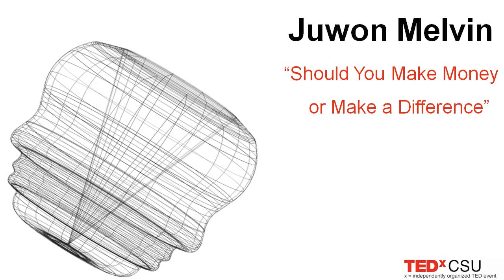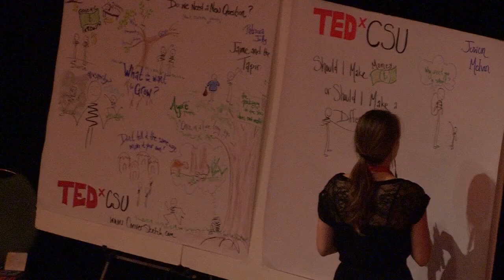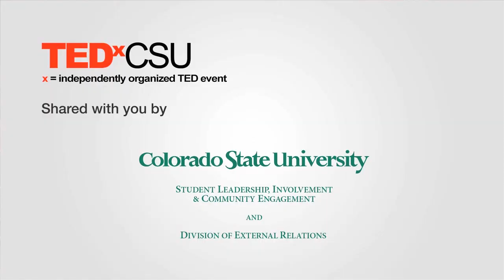Should You Make Money or Make a Difference?: Juwon A. Melvin at TEDxCSU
Juwon A. Melvin graduated from Colorado State University in 2008 with a B.S. in Business Administration and a certificate in Entrepreneurship. He is the co-founder of LifeSoap Company, a social venture that supports clean water for school children in developing countries. Juwon was featured the Denver Post, NBC News, Self, 5280 Magazine and Oprah Winfrey's O Magazine. By the age of 24, Juwon had authored two books; his most recent book is entitled Help! IDK What I Want to do With My Life. Juwon once ran with the bulls in Spain and has also ridden a camel in Morrocco.